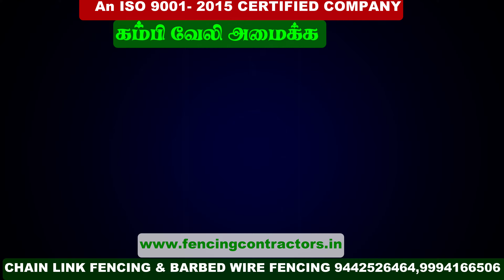விவசாய நிலத்திற்கு குறைந்த விலைகளில் வேலி அமைக்கும் பணி தமிழ்நாடு | VRP Fencing Contractors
Chain Link Fencing Making Machine Dealers [Chain Link Machine Dealers]
Chain Link Fencing Dealers-TATA Wiron VRP Fencing Madurai
Chain Link Fencing Wholesalers-TATA Wiron VRP Fencing Madurai
Chain Link Fencing Making Machine Manufacturers [Chain Link Machine Manufacturers]
Chain Link Fencing Fitting Dealers [Chain Link Fence Fitting Dealers] VRP Fencing
Chain Link Fencing Machine Manufacturers [Automatic Chain Link Fencing Machine Manufacturers]
Chain Link Fencing Manufacturers- VRP Fencing
Chain Link Fencing Machine Dealers [Automatic Chain Link Fencing Machine Dealers] VRP Fencing